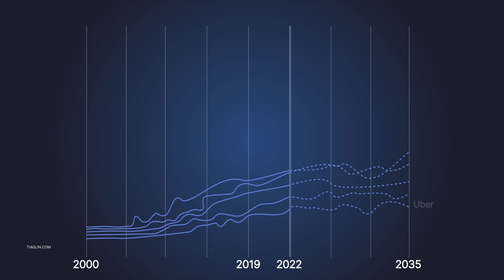GOROD L.E.S | New multi-level urban infrastructure in China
A new concept for the placement of multi-level urban infrastructure in combination with wind power complexes on the territory of Xiong'an New Area in China.

The specialists of the GOROD L.E.S and W.E.T.E.R project team are considering projects for the construction of new cities in the People's Republic of China, an advanced country in the use of innovation and infrastructure development. As an advanced economic country, China is actively implementing ambitious projects to modernize urban infrastructure and build new cities. One of these projects is the Xiong'an New Area, which has been implemented since April 2017. Xiong'an New Area is located in the eastern part of Baoding area of Hebei and includes the districts of Xiongxian, Rongcheng and Anxin.

According to 2021 data, the city is home to more than 1 million people. By 2035, Xiong'an should become a modern Chinese city. By 2050, it will become a global city with advanced technologies and smart infrastructure. Although construction has not yet been completed, the city attracts not only state-owned and foreign companies, but also tourists who come to Xiong'an to see innovative facilities and technologies.

Taking into account the purpose and objectives of the Xiong'an project, the specialists of the GOROD L.E.S and W.E.T.E.R project teams in the spring of 2024 developed a new concept for the placement of multi-level urban infrastructure in combination with wind power complexes in this area. It is planned to place a multi-level urban infrastructure on an area of several tens of square kilometers using the phased construction of each hexagonal block, followed by their integration structurally and functionally into a common multi-level urban system forming a cluster of blocks (honeycombed structure). Taking into account the optimal power supply of the multi-level infrastructure, it is planned to integrate 11 high-rise wind power complexes (power generating buildings) into the design of individual blocks.

The concept defines the structural and functional content of each of the four levels of urban infrastructure:

The first level is occupied by production sites mainly for automated (robotic) production, vertical farms for growing plants and food crops, railway and freight transport routes providing production and logistics processes;

The second level includes pipelines, utilities, and vertical farms with plants and food crops, where there is space to accommodate them;

The third level is intended for public (small route electric transport) and personal transport, as well as for the placement of administrative, managerial, public, social, sports and cultural facilities, may include recreational areas;

The fourth level is used for pedestrian traffic, represents an artificial natural landscape (fountains, reservoirs, sports grounds, recreation and entertainment areas), and is intended for recreation and other pastime of people.

Moreover, the blocks themselves will have differences only at the fourth level, which is determined by the optimal alternation of objects intended for this level.

The usefulness and effectiveness of creating such a system of urban infrastructure, embodying innovative ideas – the transport and logistics system of the city and the wind energy complex, is quite obvious. After all, in this way, the area of the territory for urban communications and infrastructure can be reduced several times, and the optimal construction of infrastructure will determine the effectiveness of transport and communication links and production activities, increase safety and create comfortable living conditions for the population.